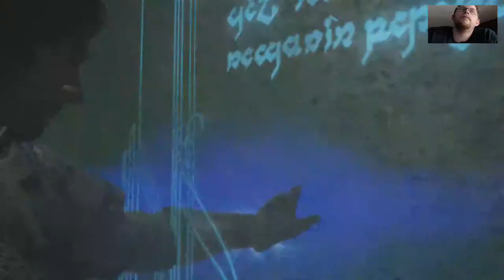Middle Earth Shadow of War 11 Arena FIghts are Tough